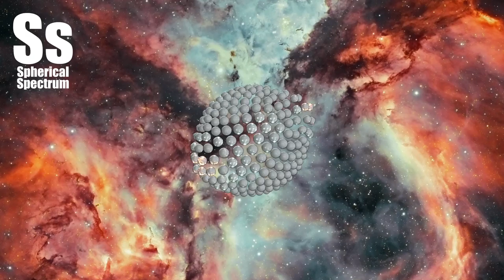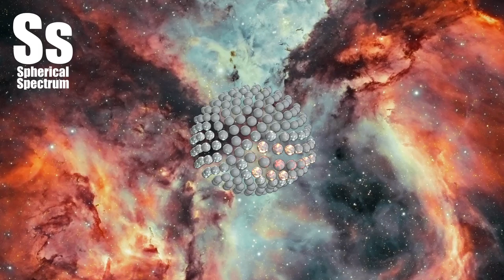Spherical Spectrum | NCS Release - Lemon Fight - Stronger (feat. Jessica Reynoso)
[Lemon Fight]

Background picture: Stars, Gas, and Dust Battle in the Carina Nebula

Chaos reigns in the Carina Nebula where massive stars form and die. Striking and detailed, this close-up of a portion of the famous nebula is a combination of light emitted by hydrogen (shown in red) and oxygen (shown in blue). Dramatic dark dust knots and complex features revealed are sculpted by the winds and radiation of Carina's massive and energetic stars. One iconic feature of the Carina Nebula is the dark V-shaped dust lane that occurs in the top half of the image. The Carina Nebula spans about 200 light years, lies about 7,500 light years distant, and is visible with binoculars toward the southern constellation of Carina. In a billion years after the dust settles -- or is destroyed, and the gas dissipates -- or gravitationally condenses, then only the stars will remain -- but not even the brightest ones.